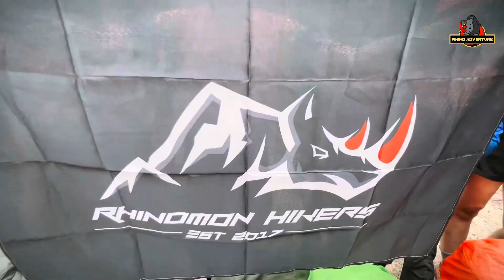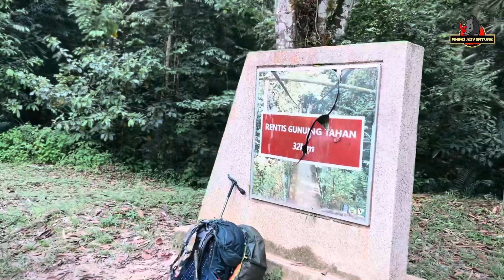[ Hiking Vlog ] Trans Gunung Tahan K2M Day 7 hiking journey | 跨越大汉山 K2M 第七天行程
Expeditions Trans Gunung Tahan (K2M) 7 days 6 Nights
跨越大漢山(K2M)7天6夜之旅

Day 7 (03 June 2023) Kem Kor to Kuala Juram (around 13km and need cross 6 rivers)
8:45am - start descent from Kem Kor
9:14am - reach Waterfall area
9:37am - reach Lata Luis
10:31am - reach Kuala Luis
11:45am - reach Kuala Juram. 4x4 pickup to Taman Negara Sungai Relau

…the end